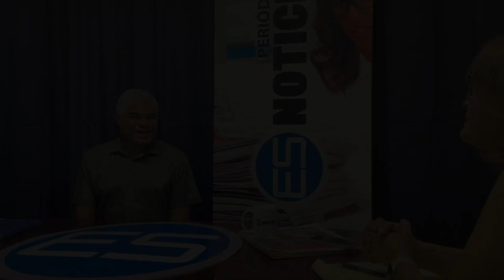Marcos Marcucci candidato primarista PNP en Ponce | Es Noticia PR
Es Noticia es un periódico regional con distintas plataformas para mantenerlos informados. La edición impresa publica bisemanalmente y circula en 14 municipios de la región sur de Puerto Rico. También cuenta con secciones variadas y una amplia cobertura en su página web

Para anunciarte en nuestros videos o en nuestro periódico, te puedes contactar al siguiente número telefónico o al correc electrónico